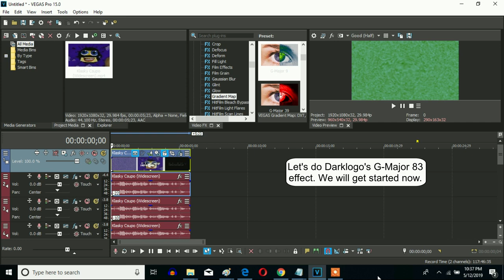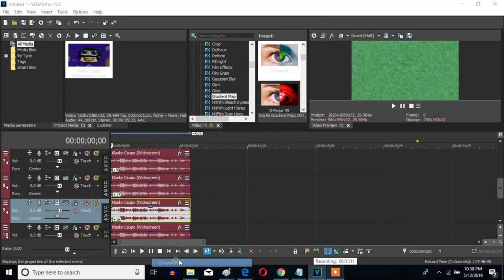How To Make Darklogo55's (VideoYTPer6423's) G-Major 83 On Sony Vegas Pro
Let's learn how to make VideoYTPer6423's (Darklogo55's) G-Major 83 on Vegas Pro.